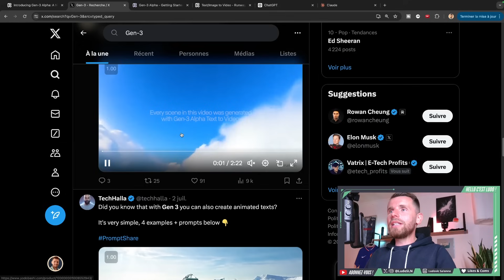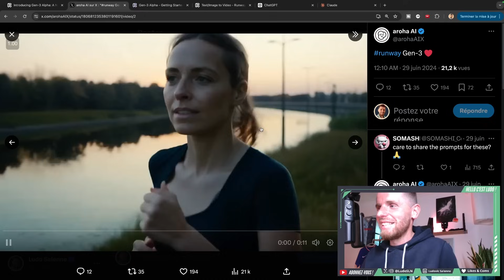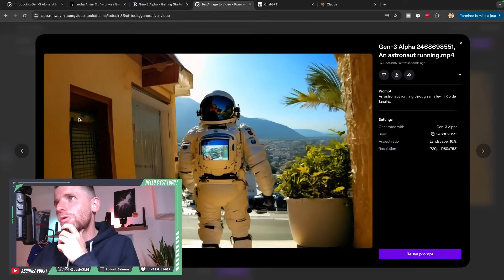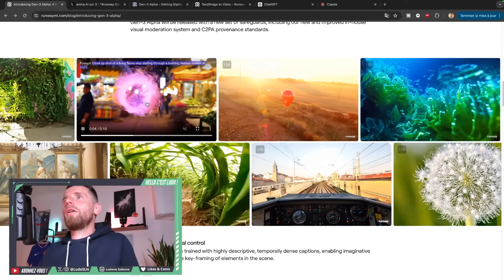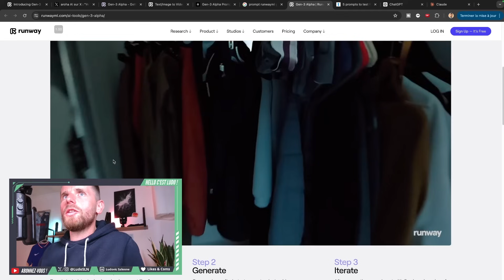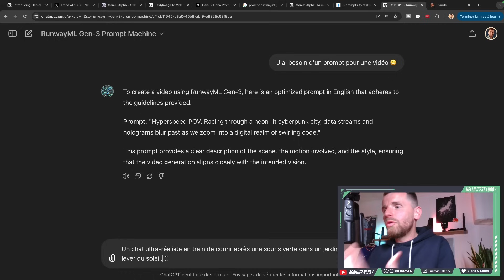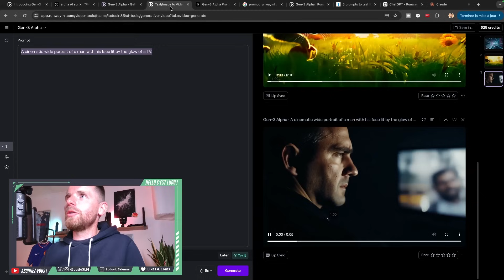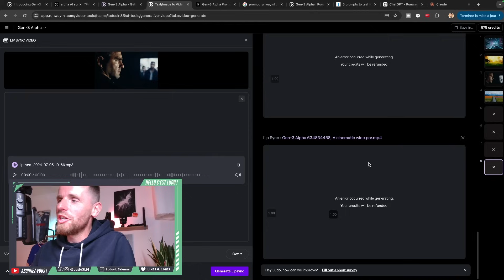Je teste la nouvelle IA RunwayML Gen-3 — plus fort que Sora ?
RunwayML vient de sortir Gen-3, sa nouvelle IA qui génère des vidéos comme Sora d'OpenAI. Vous allez voir, rien ne se passe comme prévu !

⏱ SOMMAIRE :

0:00 - Intro
0:49 - Je m'abonne en live
2:10 - On analyse les démos
4:31 - On découvre l'interface
5:50 - On crée notre 1ère vidéo
8:19 - Vous en pensez quoi ?
9:27 - Fonctionnement des crédits
10:47 - Pas terrible non ?
12:20 - Là c'est mieux déjà !
14:15 - Faire un bon prompt Gen-3
15:15 - On combien Gen-3 avec ChatGPT
18:13 - Test du rédacteur de prompt
22:16 - Cette vidéo est incroyable
24:15 - Test du Lip Sync